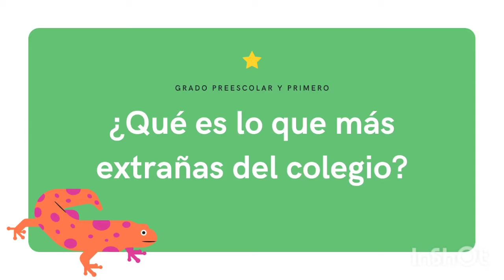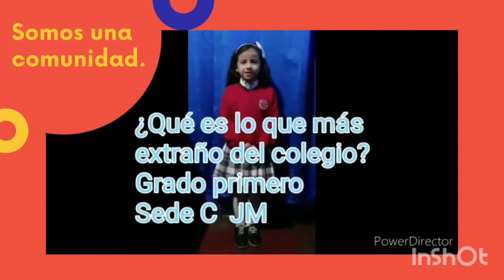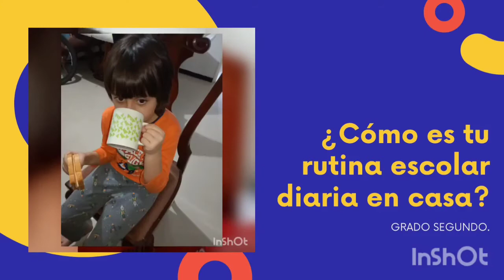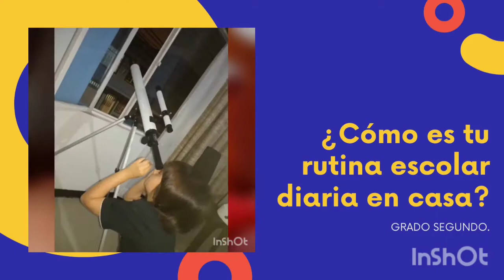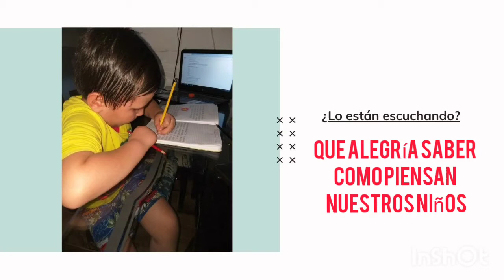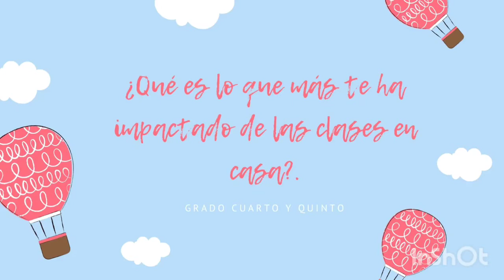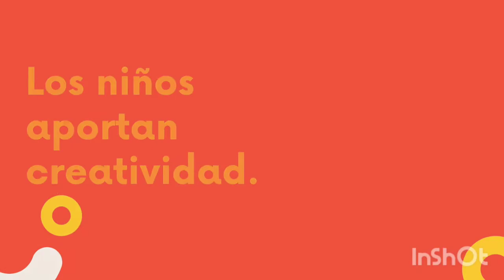Primaria sede B y C Foro educativo institucional Colegio Técnico Benjamín Herrera